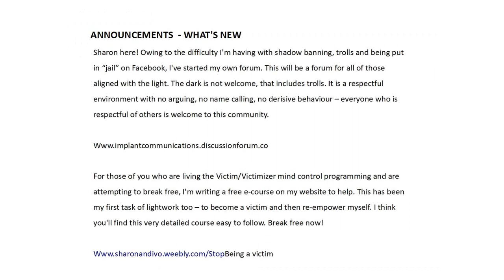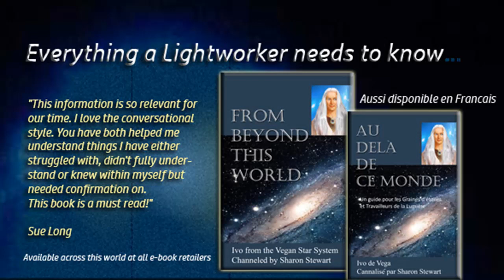Ashtar Sheran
Messages obscurs aux travailleurs de la lumière